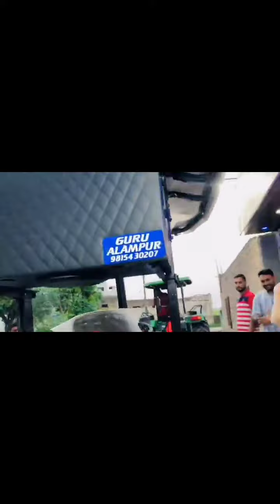Modified Tractors Lovers Video By Deol Modification Point